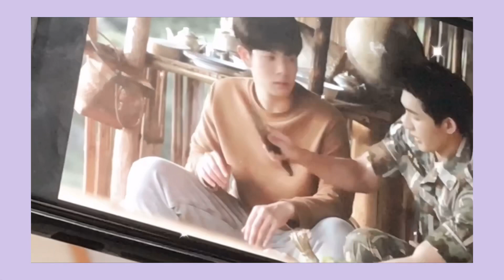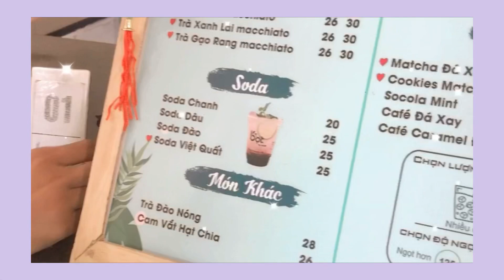Vlogs | NGÀY BẬN RỘN CỦA Hiếu Và Phong😜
Hãy Cùng Hiếu Và Phong Đạt Được 100k Sub nhé!